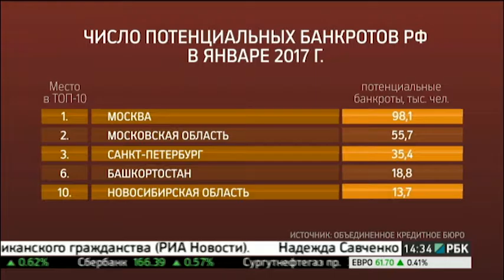Новости 21.02.2017 14-30